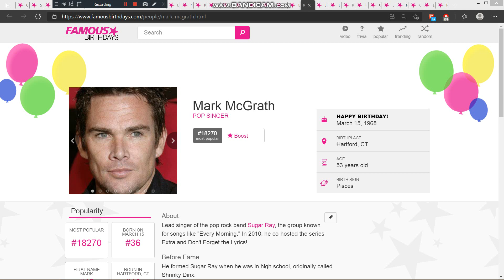Yesterday is Mark McGrath's 53th birthday. We wish him a pleasant birthday journey.